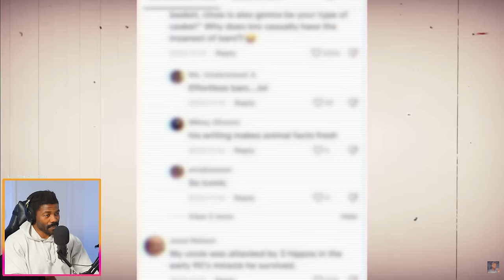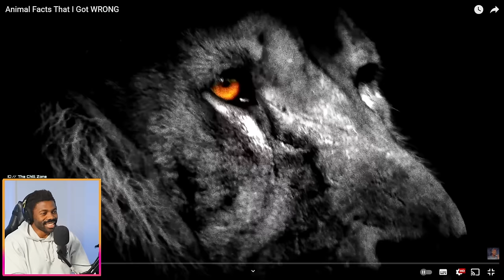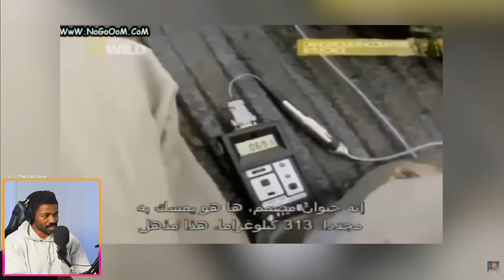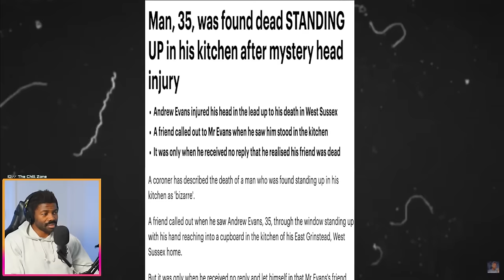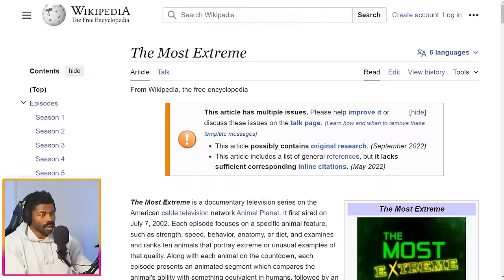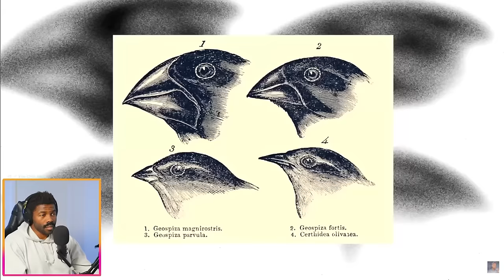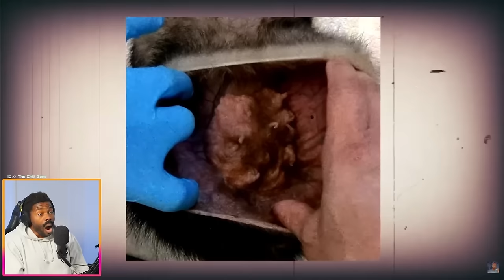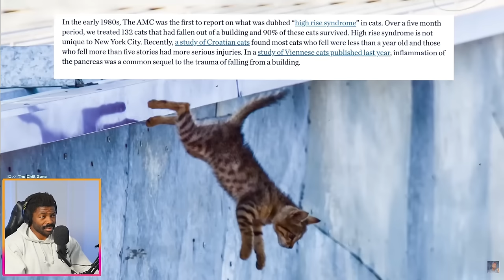ANIMAL FACTS HE GOT WRONG!? | Casual Geographic Reaction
Casual Geographics did some correction while dropping some more cool facts on animals.

BrancheCode: 591300 - Distribution af film, Video og tv-programmer